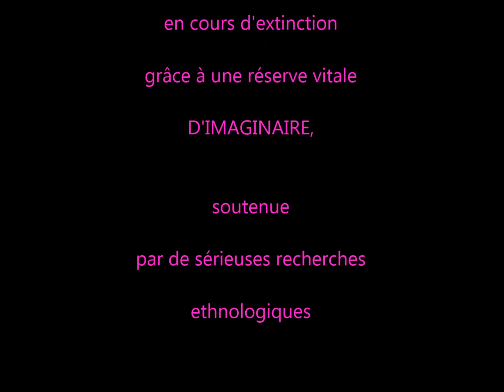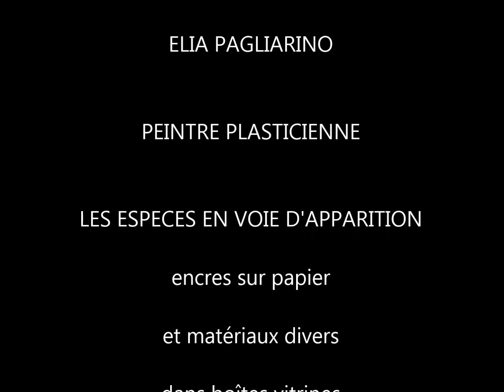LES ESPECES EN VOIE D'APPARITION d'Elia Pagliarino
LES ESPECES EN VOIE D’APPARITION©
L’UTOPIE DU VIVANT
Elia Pagliarino est une artiste contemporaine française, dessinatrice et peintre.
Elle a débuté cette collection de NOUVEAUX SPECIMENS en 2016.

COMME UNE REVANCHE SUR L’EXTINCTION ACCELEREE DE NOMBREUSES ESPECES, ces Spécimens ont emprunté attributs et fonctions pour mieux s'adapter à leur environnement, avec fantaisie, logique et poésie.

« J’ai abordé cette collection anthropologique dans l’esprit des planches naturalistes. Ces nouveaux Spécimens sont présentés dans des caissons vitrés d’entomologiste.
Ils sont issus de croisements humains, animaliers, végétaux, minéraux et technologiques, et construisent progressivement UN ECOSYSTEME IMAGINAIRE pour un muséum du futur. »

Le recueil des planches dessinées des Espèces en Voie d’Apparition est en cours de réalisation. Sortie prochaine.